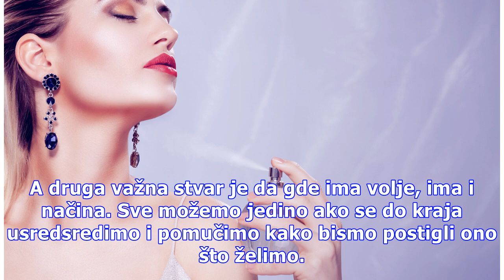Ove dve rečenice slavnog naučnika su dovoljne za sreću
Živimo u vremenu u kom su nam vodiči za sreću postali potrebni kao vazduh i hrana, jer u konstantnoj jurnjavi za boljim poslom, boljom platom, boljim dečkom, zaboravimo da budemo srećni. A tako je jednostavno biti srećan. I naučnik Albert Ajnšatajn ostavio je za sobom sopstvenu teoriju o postizanju ...